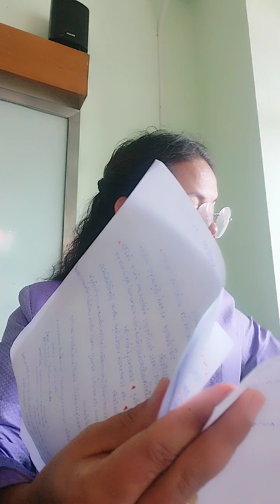สรุปงานบรรยาย